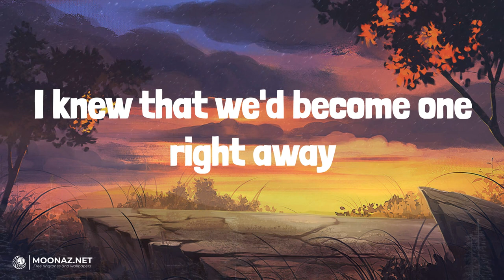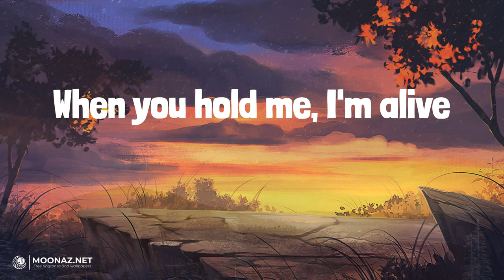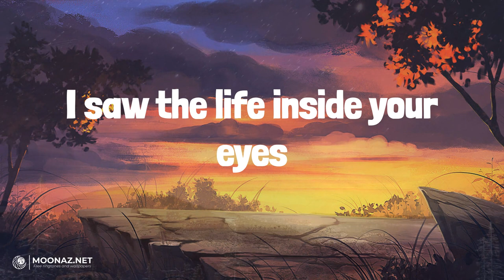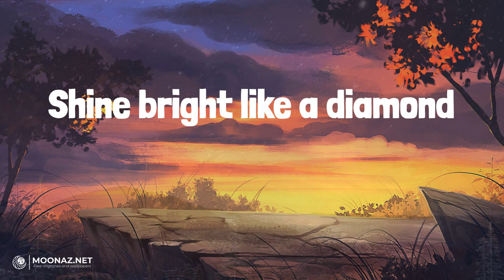Rihanna - Diamonds | LYRICS | Believer - Imagine Dragons